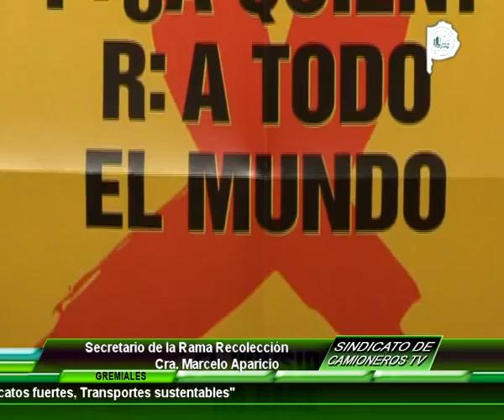Congreso de la ITF en Mexico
Palabras del Cro. Marcelo Aparicio